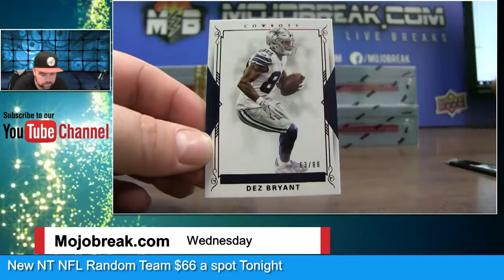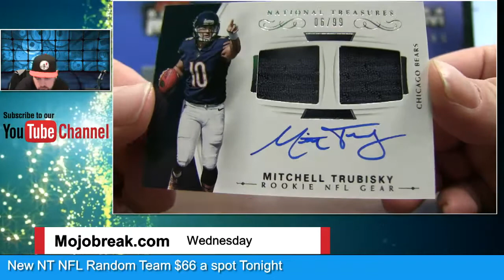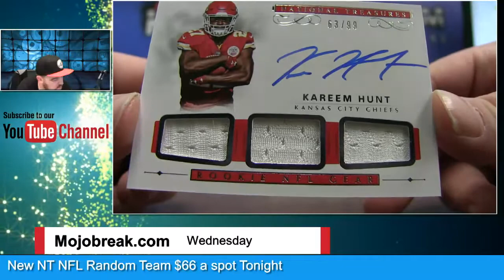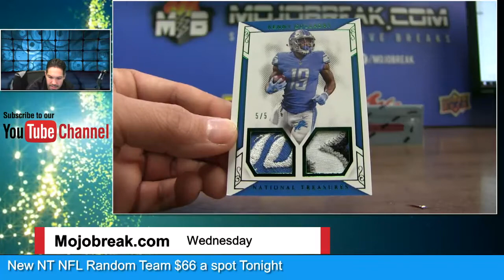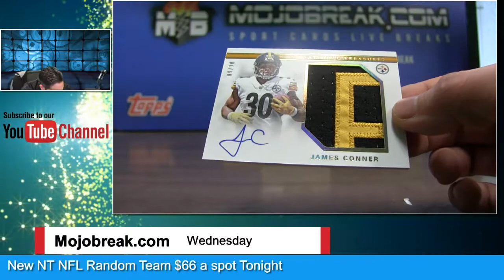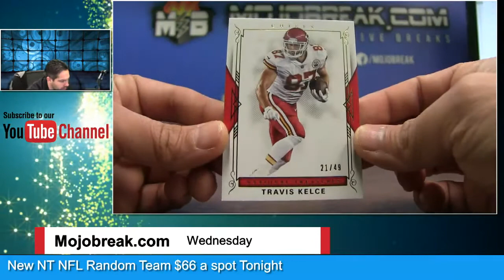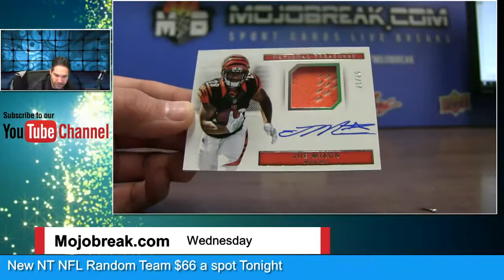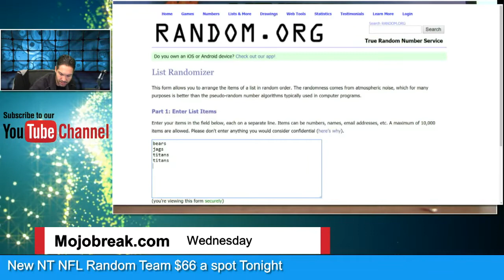2017 NATIONAL TREASURES FOOTBALL 4 BOX CASE #1